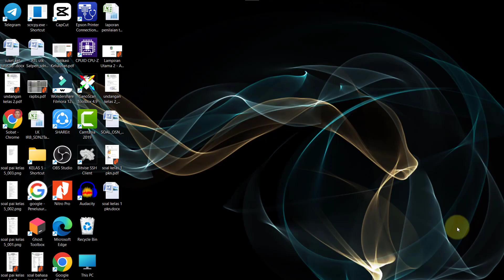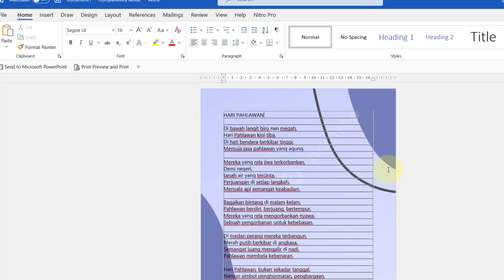Cara Agar Background di Word Bisa di Print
Video tutorial Cara Agar Background di Word Bisa di Print.

Langkah atau Cara Agar Background di Word Bisa di Print.

Referensi Cara Agar Background di Word Bisa di Print:
cara agar background di word bisa di print, cara print background di word, cara print di word, cara print background,
Semoga video tutorial Cara Agar Background di Word Bisa di Print bermanfaat.

Kangan lupa share atau bagikan video Cara Agar Background di Word Bisa di Print yang saya buat.